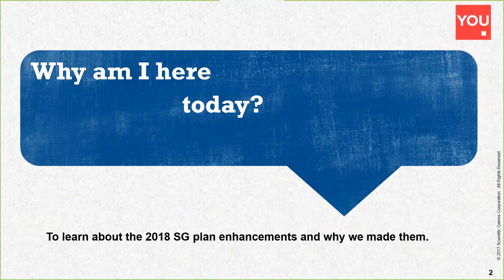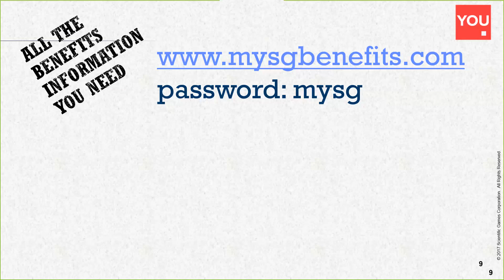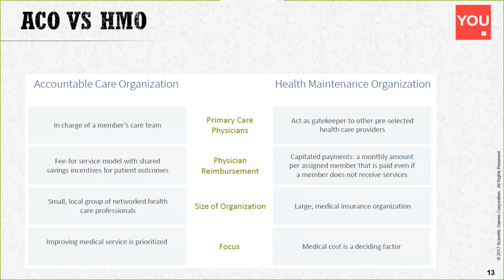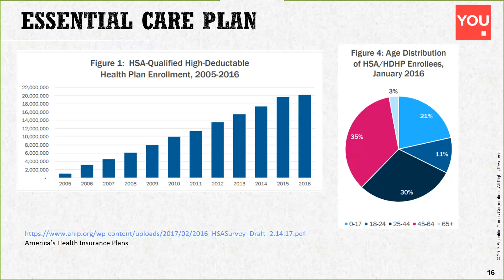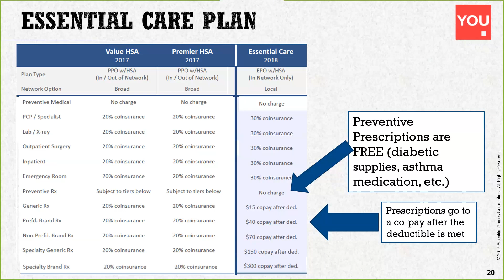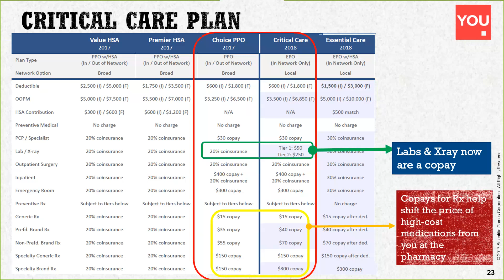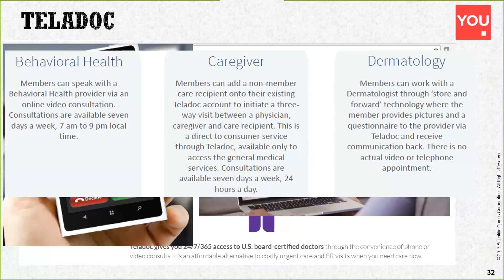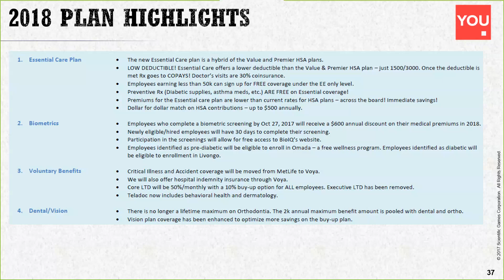2018 Scientific Games Webinar